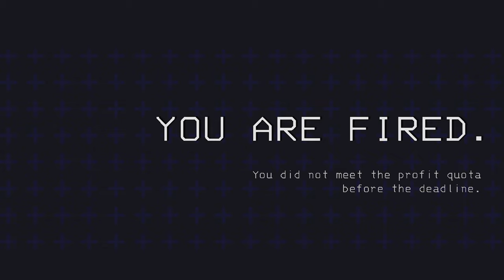SPEDS PLAY LETHAL COMPANY - Funny & Scary Moments on Lethal Company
Me and some friends played Lethal Company and it went downhill fast.

-KJ (Has No Channel) | AKA Ghost or SpookyTraps

-Green | @ExtreamezZz (Primo) | AKA WhiteShark

-Purple | @Guhtair | Previously Known As ToothlessDork & Skulley

-Pink | KJ | AKA Ghost or SpookyTraps

-Run by Ross Bugden

-Fighting Action by Power Music Factory